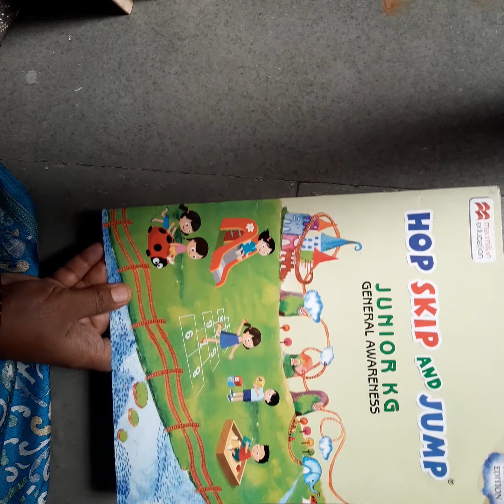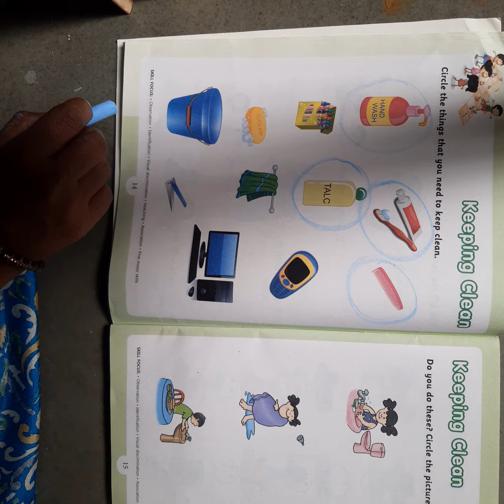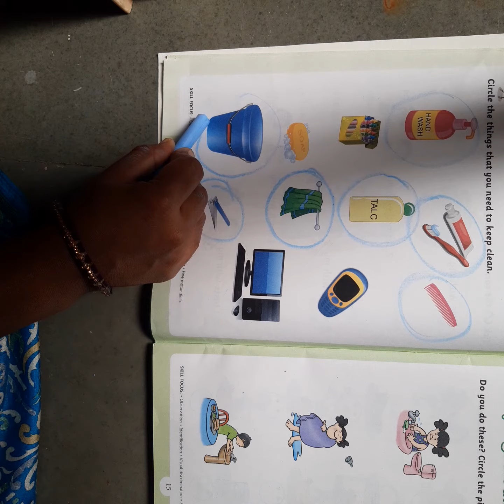keeping clean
video from Mrs Jyoti Atul ghogre for pre primary section students students will learn how to keep clean him or her self by using different things.